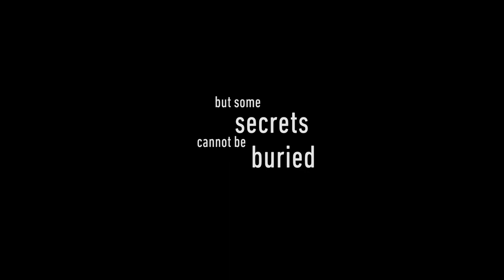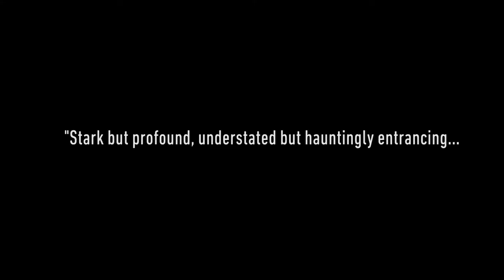1945 trailer | Film Fest Gent 2017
"More a portrait of a community's collective guilt and shame than a character drama about a handful of individuals, this adaptation of the short story 'Homecoming' from co-screenwriter Gábor T. Szántó examines how a town really feels about having moved into the homes and started eating off the plates of the Jews that vanished during the war."